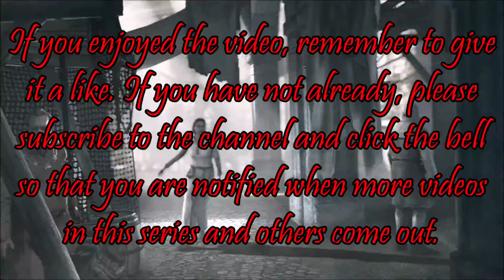Assassin's Creed Brotherhood (Part 18) Defeating The French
In this episode, Ezio helps out an old friend in his battle against the French.